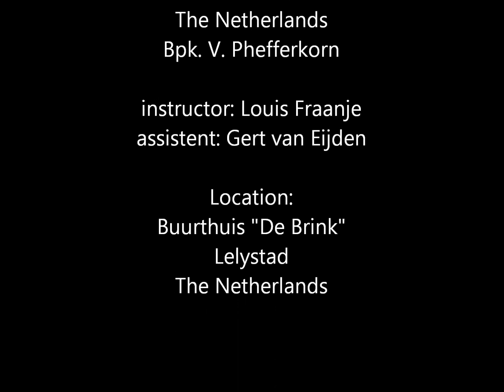Setia Hati "Anoman" - Louis Fraanje & Gert van Eijden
Juru(s) 6 2nd part.